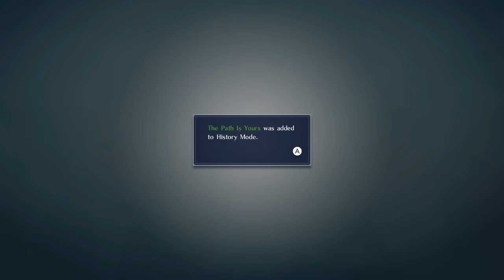Fire Emblem Warriors lets play ep.11